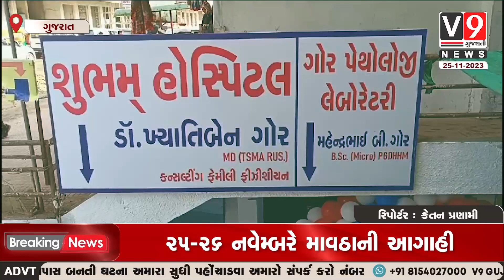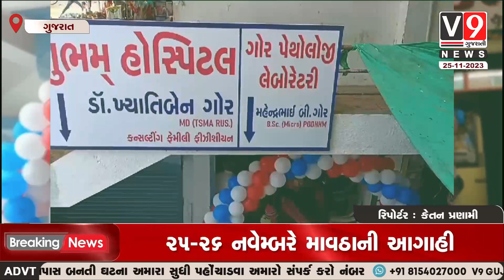અરવલ્લી જિલ્લાના મોડાસા શિક્ષણ નગરીની સાથે આરોગ્ય નગરી તરીકે પણ ઓળખાય છે ત્યારે V9 Gujarati News